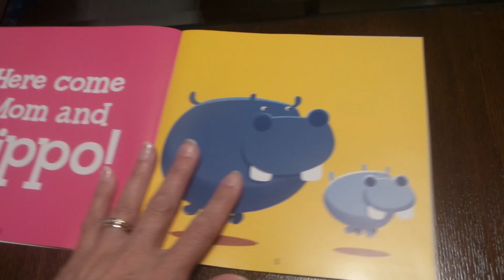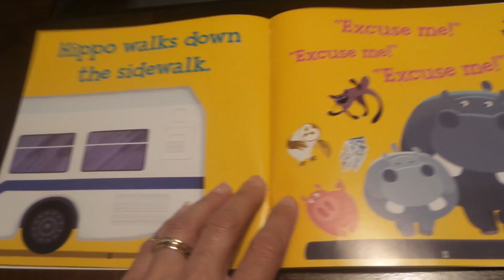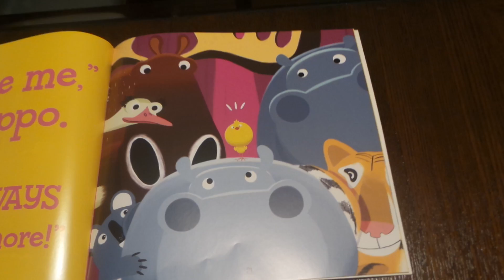Hippo Says Excuse Me - Let me read to you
Short kids story book.. Hippo Says Excuse Me.